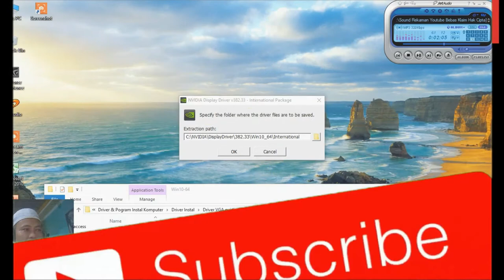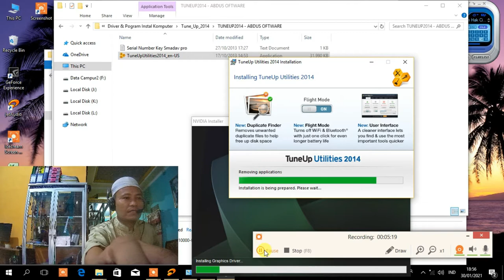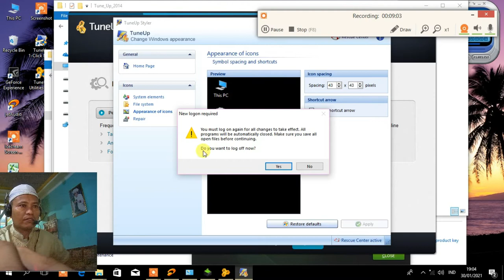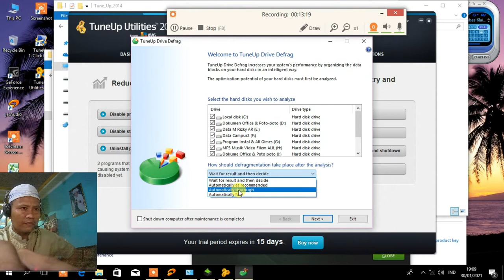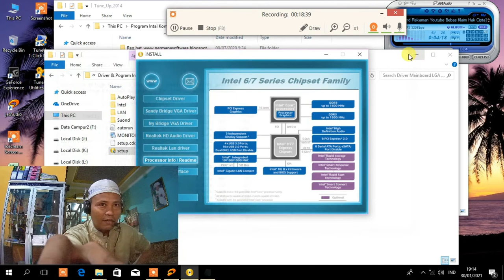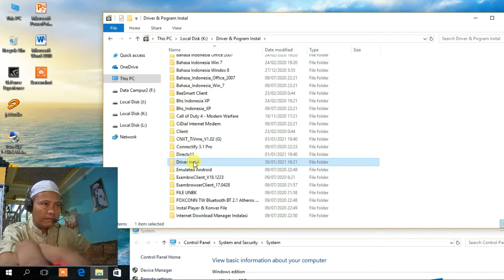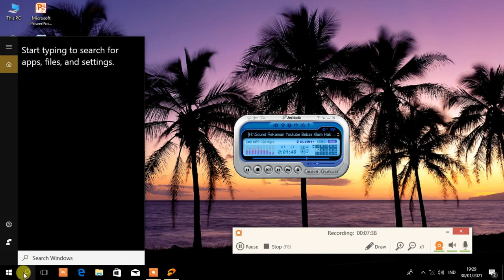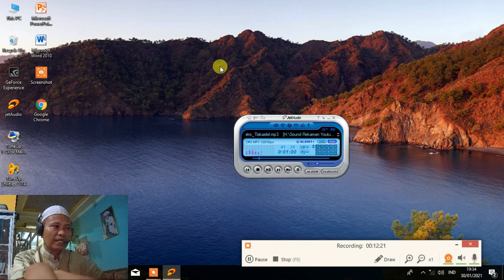Cara Memaksimalkan Kinerja Windows 10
Cara Optimasi Instal Windows 10. 64 bit ,
Optimasi Instal Windows 10. 64 bit ,
Hoby, Penelusuran,
Elektronika, Teknologi,